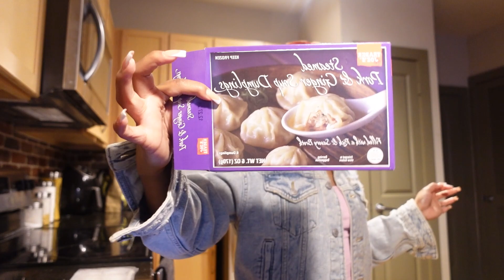VLOGMAS DAY 5: BOYS ARE WEIRDDD, GIRLS NIGHT OUT, MINI CLOSET CLEAN OUT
hay frandssss! so far im loving the daily vlogging thinggg💕

 / profile